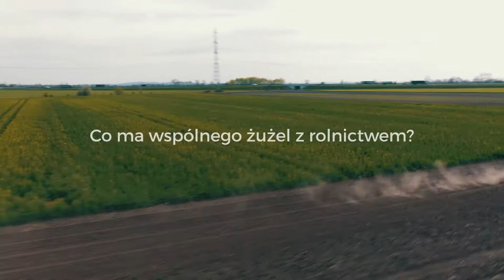Co ma wspólnego żużel z rolnictwem? Rozmawiają Mirosław Jabłoński oraz Robert Strycharz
Doświadczenie, precyzyjna kalkulacja, szacowanie ryzyka - okazuje się, że zarówno w polu jak i na torze żużlowym te elementy mają kluczowe znaczenie. Ciężka praca podparta wczesnymi przygotowaniami to codzienność rolników i sportowców.